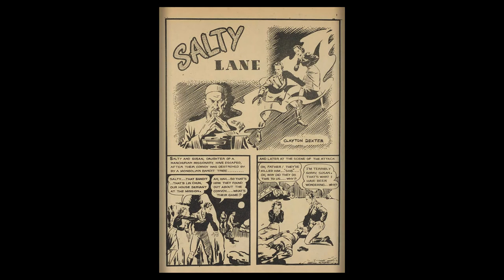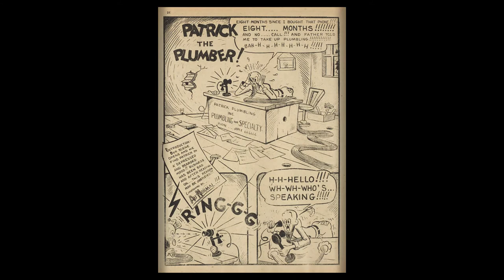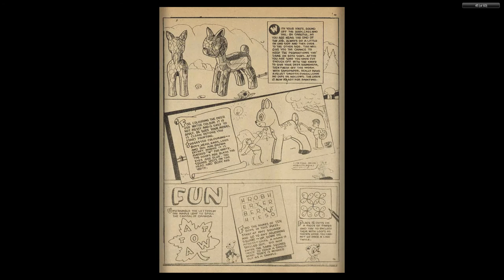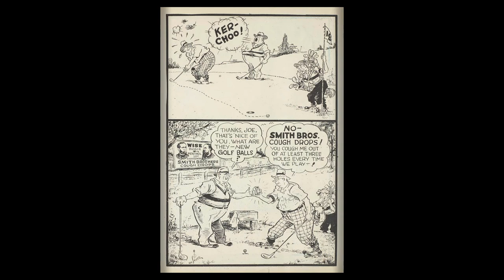CANADIAN 1940's COMICS Commando Comics 021 Jan 1946 60p